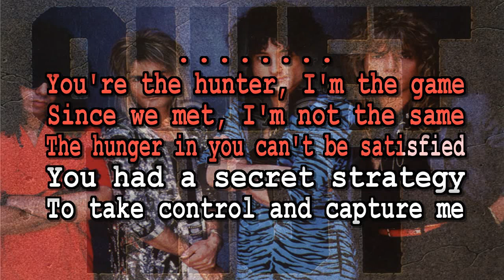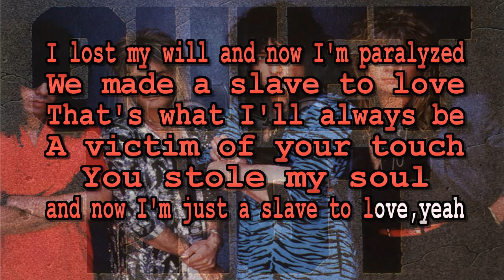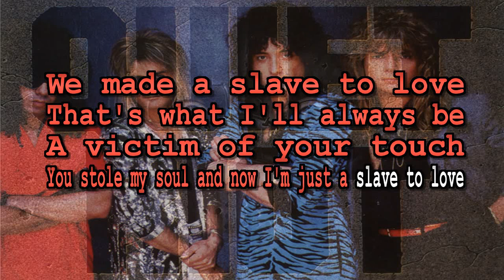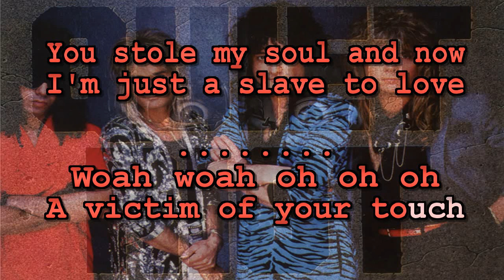Quiet Riot - Slave To Love | KARAOKE | Lyrics